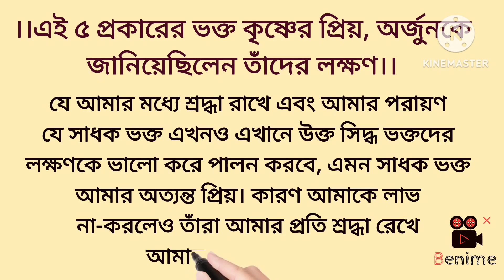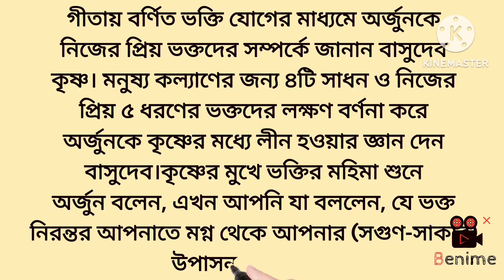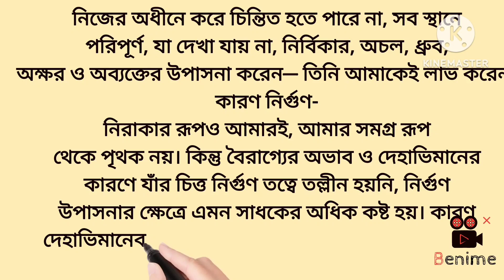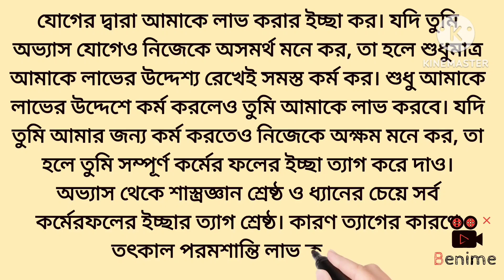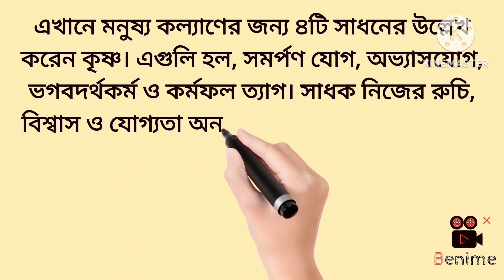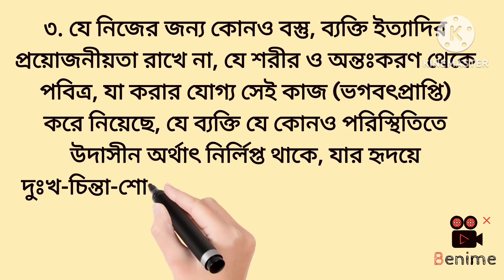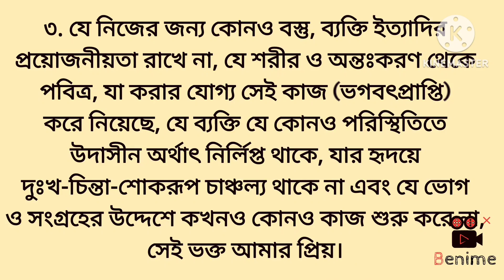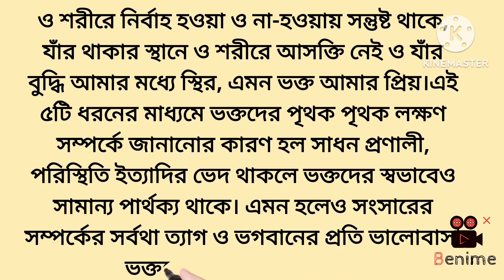এই পাঁচ প্রকারের ভক্ত শ্রীকৃষ্ণের খুবই প্রিয়। শ্রীকৃষ্ণ অর্জুনকে বলেছেন।krishnaamrirakathea